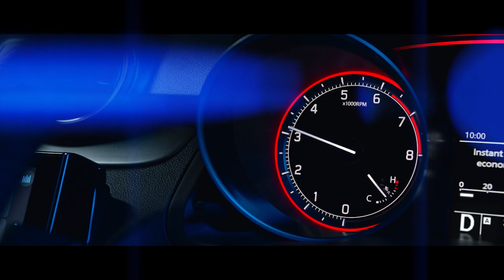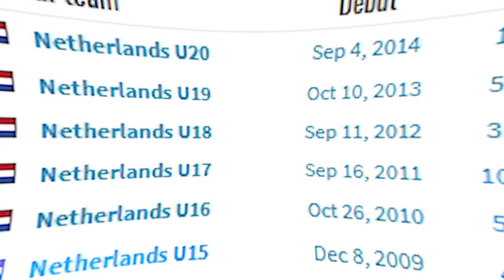อาเซียนตะลึง!! อินโดดึงกองหลังพรีเมียร์ ,มาโน่ลั่นไม่กลัวอิเหนา , ปาร์คซึมหนีไปตกปลา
สัมผัสด้วยตัวคุณเองได้แล้ววันนี้ที่โชว์รูมรถยนต์ซูซูกิทั่วประเทศ หรือรายละเอียดเพิ่มเติมได้ที่